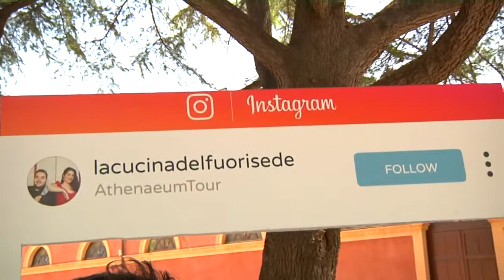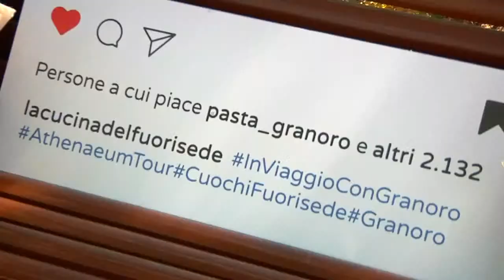Speciale News Web 24 Mattina 27.4.2018